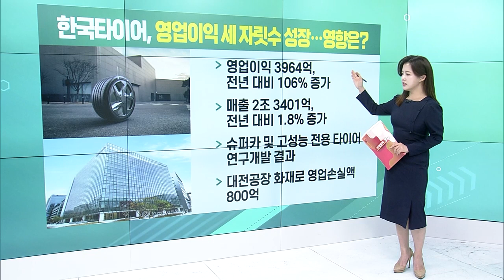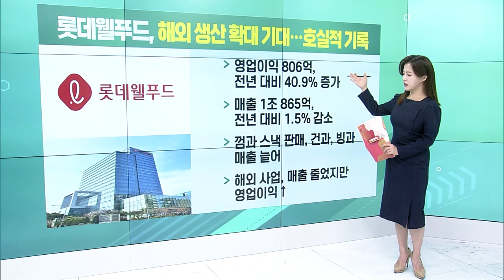한국타이어, 영업이익 세 자릿수 성장... 영향은? / 국민연금, 카카오 투자목적 일반투자로 상향_굿모닝 VIEW (20231102)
한국타이어, 영업이익 세 자릿수 성장... 영향은?
- 영업이익 3964억, 전년 대비 106% 증가
- 매출 2조 3401억, 전년 대비 1.8% 증가
- 슈퍼카 및 고성능 전용 타이어 연구개발 결과
- 대전공장 화재로 영업손실액 800억

국민연금, 카카오 투자목적 일반투자로 상향
- 단순투자에서 일반투자로 투자목적 상향: 카카오 주식 지분율 6.36%→5.42%로 축소
- 카카오페이 보유목적도 일반투자로 변경: 카카오페이 주식 지분율 5.02%→4.45%로 축소

롯데웰푸드, 해외 생산 확대 기대... 호실적 기록
- 영업이익 806억, 전년 대비 40.9% 증가
- 매출 1조 865억, 전년 대비 1.5% 감소
- 껌과 스낵 판매, 건과, 빙과 매출 늘어
- 해외 사업, 매출 줄었지만 영업이익↑

일론 머스크 "사이버트럭 연 20만대 생산 목표“
- 내년까지 20만대, 2025년까지 25만대 생산
- 생산이 초기 설계보다도 훨씬 어렵다고 강조
- 10월초, 연간 12.5만대 사이버트럭 생산 전망
- 야수모드 버전 제공 예고, 방탄강철 패널 옵션 등